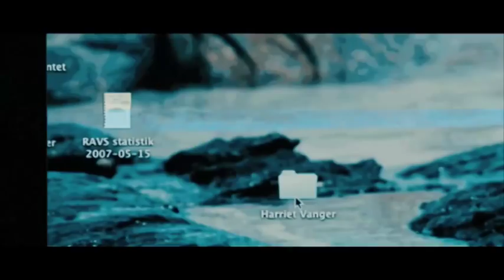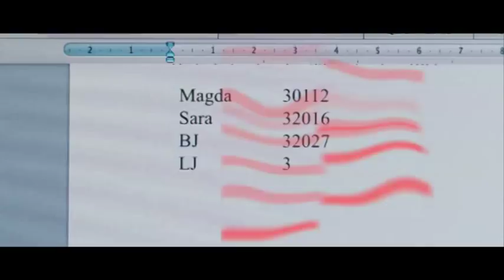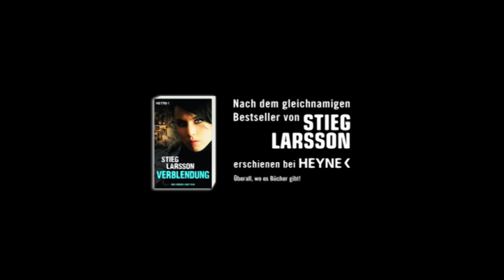Kinotrailer: Stieg Larsson - "Verblendung" (erschienen im Heyne Verlag)